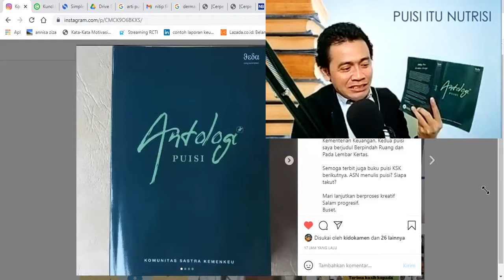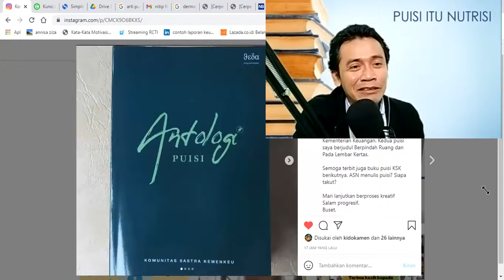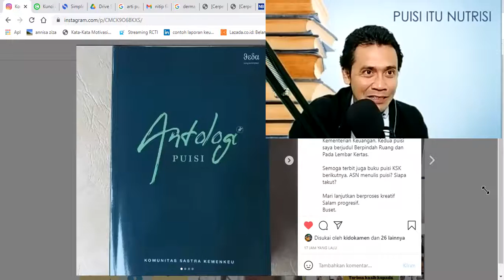Bincang Tentang Buku Antologi Puisi KSK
membacakan puisi mas Budhi Setyawan berjudul Berpindah Ruang dan mas Suwandi Adisuroso berjudul Hanya Sebuah Dermaga